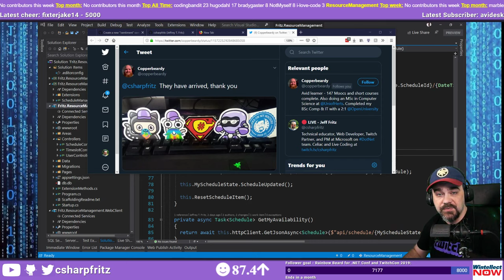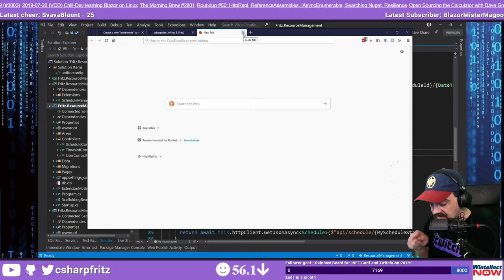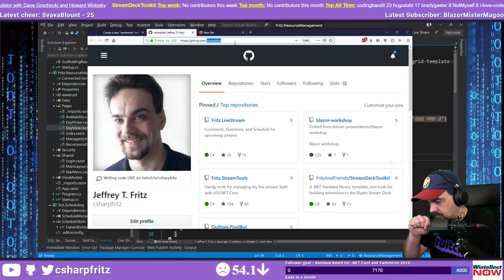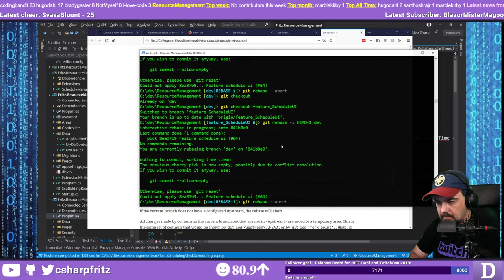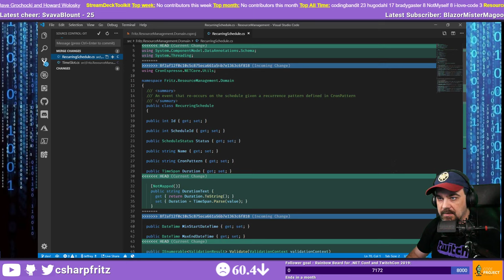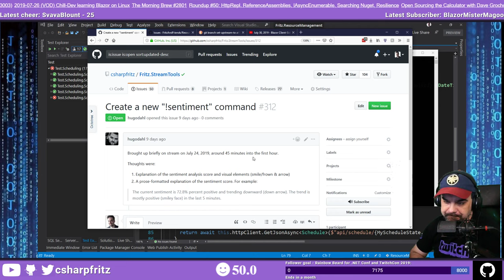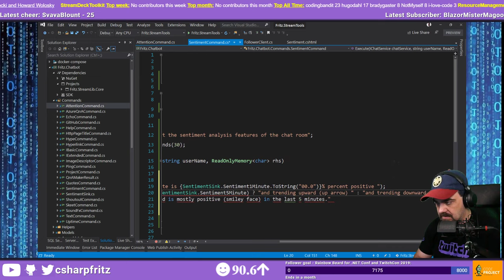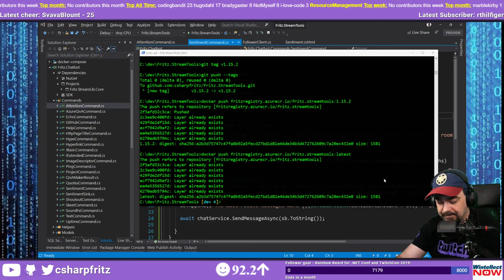August 2, 2019 - GitHub project management tasks and writing code with Blazor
Today Jeff takes some time to merge some pull-requests, close some issues and a !sentiment command to the chat bot -- Watch live